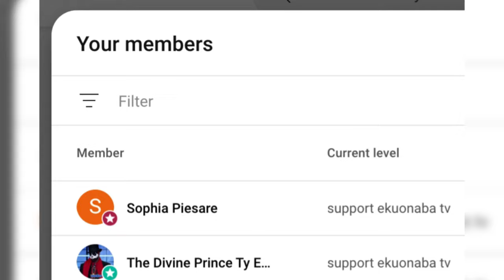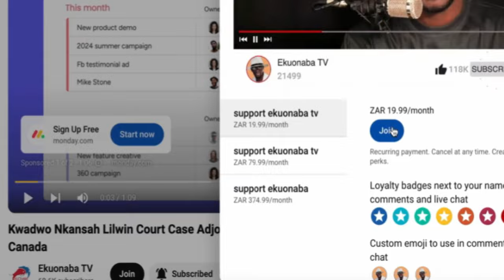brother Asiamah of COC fires some Ahenfo in Kumasi over Sean Paul case with Adom Kyei Duah